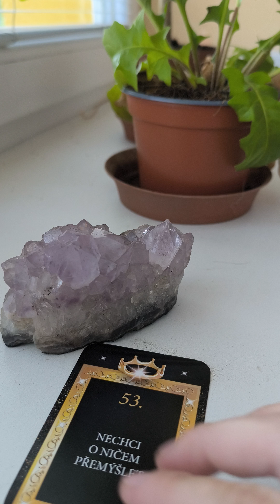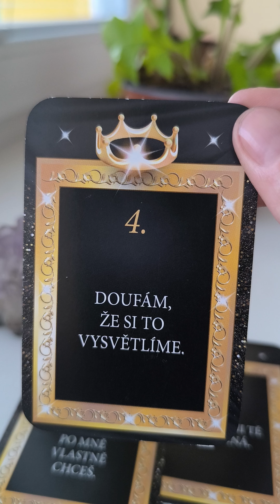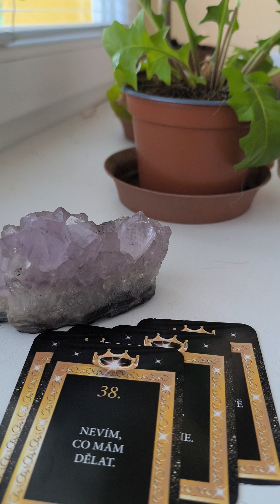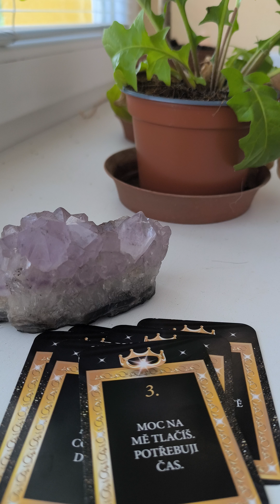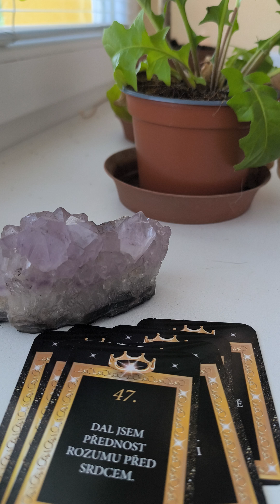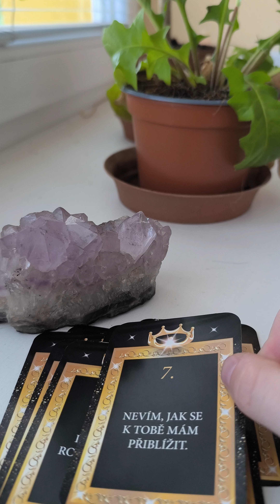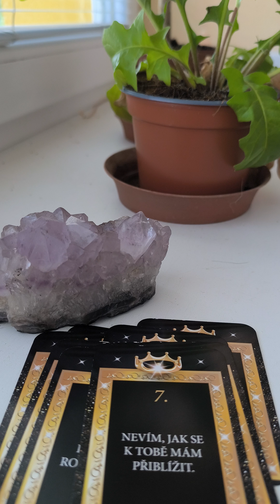výkladkaret : 150 Vzkazy od vaší osoby💞🌷🥰🌈.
💕💰Pokud se Vám má videa líbí a cítíte, že by jste chtěli vyrovnat energie a podpořit mě v mé tvorbě, děkuji za jakýkoli finanční dar: 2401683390/2010💰💕. Do zprávy pro příjemce uveďte prosím slovo dar. 💕🌹🌞